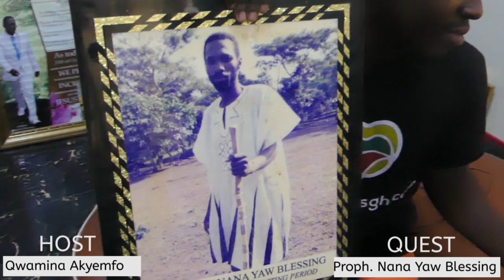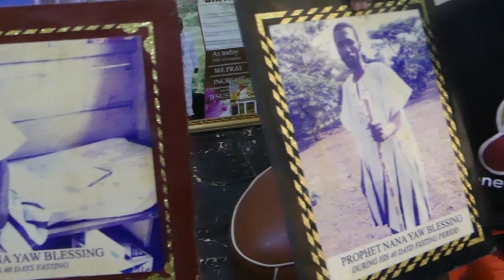PROPH NANA YAW BLESSING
Prophets Nana Yaw Blessing is the founder and the head of Hope for all Nation House of Prayer Ministry currently located at Cape Coast.
      He is a young man in his early forties (40s) who strictly believes God truly exist and he is ever ready to serve him till the end. He has been serving God for so many years and have come to realize Jesus Christ is the gateway, the truth and the life, therefore no one comes to the father except through him.
      He is one of the few prophets who are highly dedicated to God and would do everything possible to remain holy and pure to his ways and teachings. According to him, he was once ordered by God to begin dry fasting for forty days and forty night, that was ten years ago.
      As a humble and obedient son of God, he began the fasting as commanded by the  almighty. He shared his experience with Tastenewsgh and highlighted the challenges faced during the long term fasting. He later revealed that he was so weak and light in weight to the extent that his movements was supported with a walking stick.
     You may doubt it but the pictures available portray the times during the fasting instructed by God, stay glued to tastenewsgh as we go into details as where and when he got his calling.